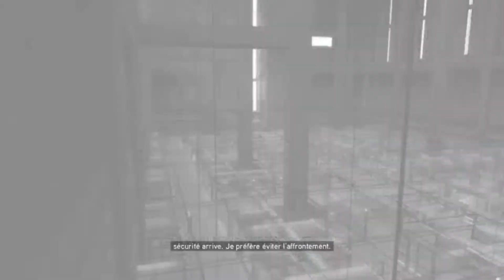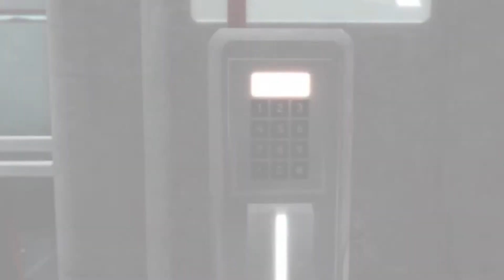LET'S PLAY ASSASSIN'S CREED 2 (LE COMMENCEMENT)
Aujourd'hui je vous présente le premier épisode du let's play sur la ezio collection Assassin's Creed 2.
En espérant que sa vous plait !!!
Penser a vous abonnée a la chaîne pour continuer cette aventure avec moi.

LIEN FACEBOOK COLLECTION AC :